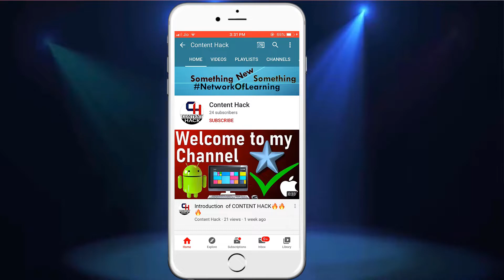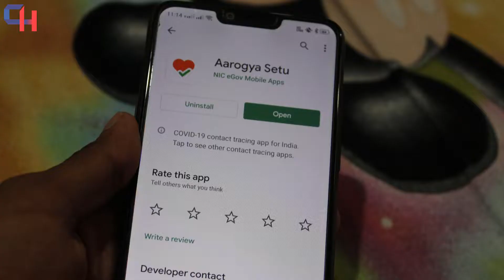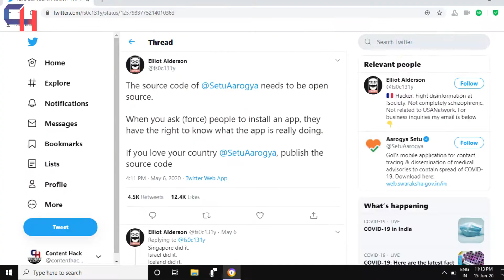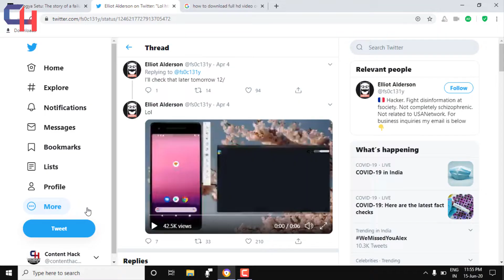🔥😱 90 Million People's Data HACKED -Aarogya Setu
Hello guys, In this video I show you that, Nothing is secured in this world, even the official Aarogya Setu App can be hacked.
& It was already hacked by the ethical hacker named Elliot Alderson.
90 MILLION PEOPLE'S DATA HACKED!

So, Please Like👍🏻 this video, Share it to your family and friends and make them know too. It will really appreciate me to bring new video for you☺️

Something New
Something Rare
(Special Thanks- Shubham Mahille)